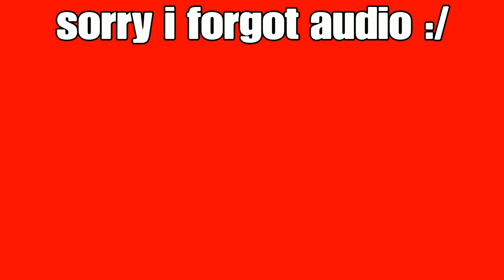Friendly 1v1 with thesnakemaster